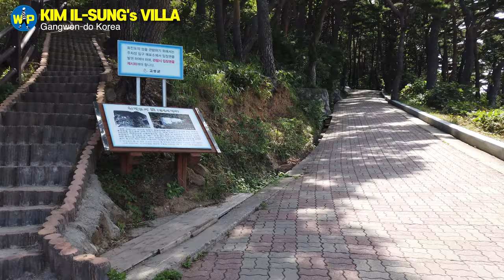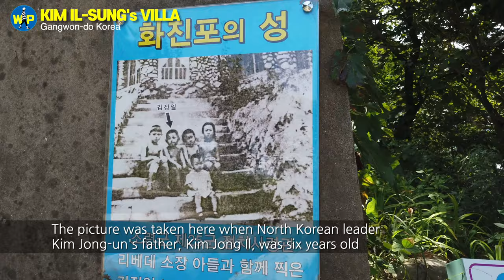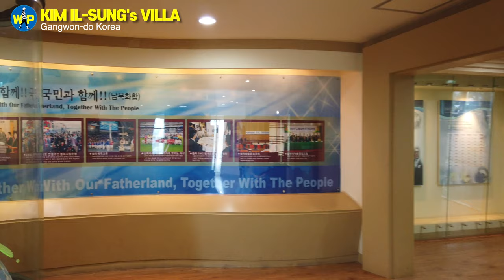[4K] Why did Kim Il-sung of North Korea build a villa in Hwajinpo?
If you drive from Sokcho to the north for about 50 minutes, you can meet Hwajinpo Beach. Just 20 kilometers from the Military Demarcation Line between South and North Korea, it is a superb view, where several powerful men built their villas.
Among them, today I will introduce the villa of Kim Il-sung, the grandfather of North Korean leader Kim Jong-un. Let's go into a wonderful stone building called `` Hwajinpo Castle ''.
(This article appears in your language.)

★How to get to Hwajinpo Beach?
  1. Express Bus Terminal Station (Seoul Subway Line 3 and 9)
  2. Express bus to Sokcho (2 hours and 30 minutes)
  3. Local Bus 1 to Hwajinpo Beach (2 hours and 30 minutes)